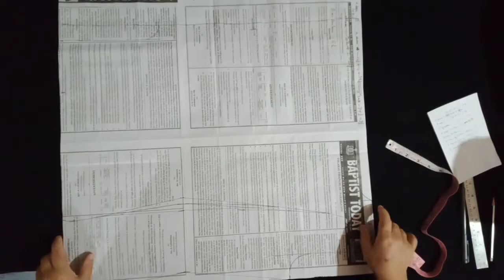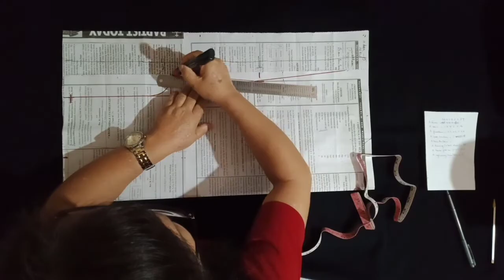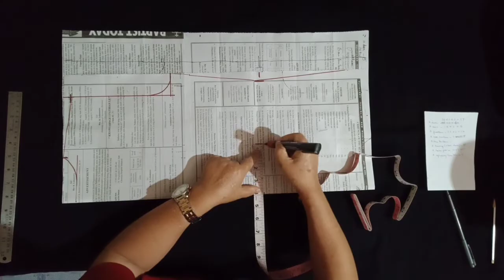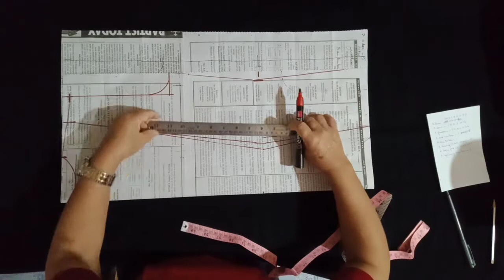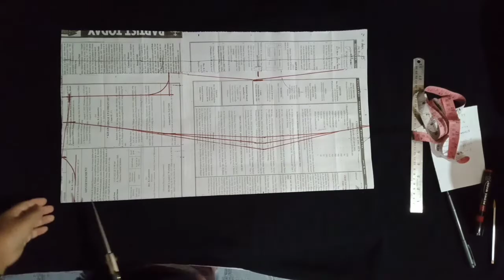Sunday dress design pakhat zaidan // Paper cut or Princess cut //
Sunday kawr mawi zai dan chikhat a ni a thlirtuten kan hlawkpui ka beisei.